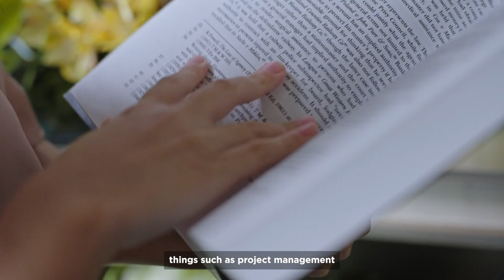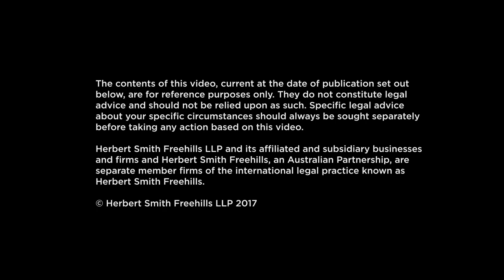Making a new role her own with Jorlyne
Jorylene joined Herbert Smith Freehills as the Singapore office’s first ever legal op graduate. She’s been supported to make the role her own and develop the skills needed to help a global business grow.